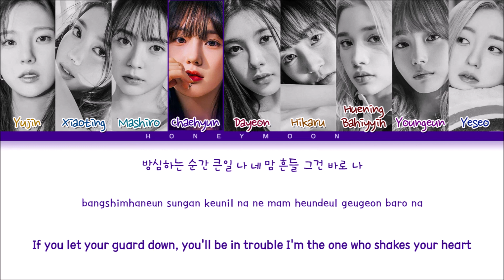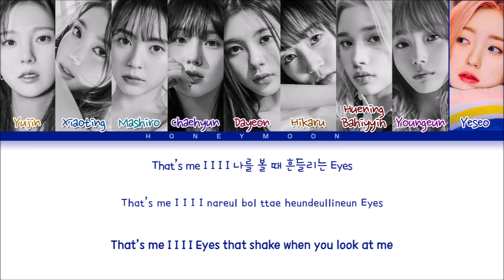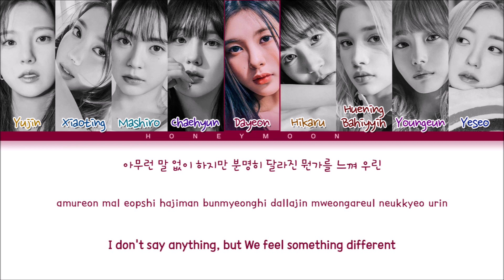Kep1er 'LVLY' Lyrics (케플러 LVLY 가사) (Color Coded Lyrics)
• Mini Album: LOVESTRUCK!
• Song name: LVLY
• Artist: Yujin, Xiaoting, Mashiro, Chaehyun, Dayeon, Hikaru,
              Huening Bahiyyih, Youngeun & Yeseo
• Group: Kep1er (케플러)

• Layout made by: leo
• Lyrics made by: leo

[Music and pictures all belongs to WAKE ONE Entertainment]